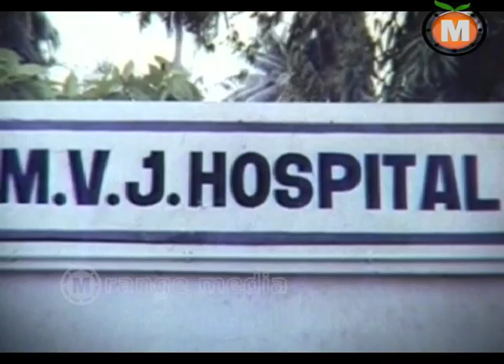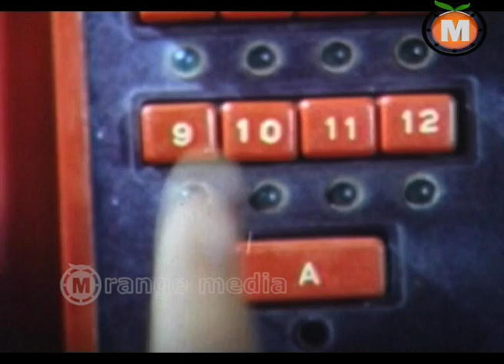Durgamma Telugu Movie part 4 || Nazeer, Radha Ravi, Shanthi.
Watch Durgamma Latest  telugu Full movie

kilandeswari pictures Durgamma Telugu Full Length Hit Movie
Durga Prasad Presents
Direction : Rafi
Producer : N.S.Prakash
Story : Rafi
Editing : Madhu
Screenplay : Rafi
Casting : Nazeer, Radha Ravi, Shanthi.